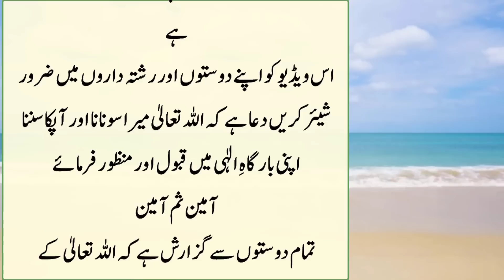Hamal ke Liay is Trah sy Biwi sy Hambisstari kary | بیوی کو حمل ٹھہر جائے گا